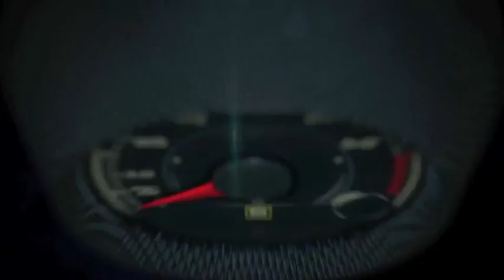Autos 0 60 2014 Lamborghini Huracan at the Amelia Island Concours D´Elegance